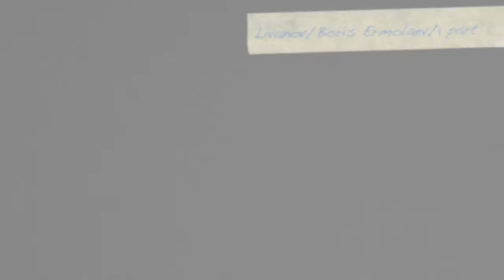Ливанов: Борис Ермолаев и наследие Малевича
Александр Ливанов о ленинградском художнике Борисе Ермолаеве и о том, как опыты Малевича были интерпретированы в советском искусстве 50-х–80-х годов